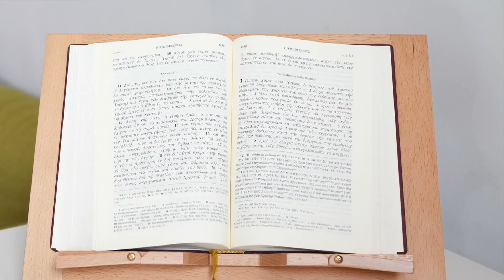Ep.14 Trebuie să dăm bani la biserică? vlog | teologie și cafea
Trebuie să dăm bani la biserică? Care sunt motivele greșite pentru care unii oameni dau bani la biserică? Cum dobândim motivația corectă pentru dăruirea creștină?